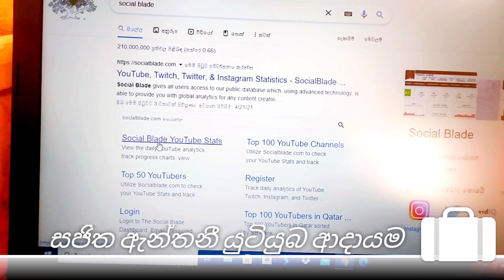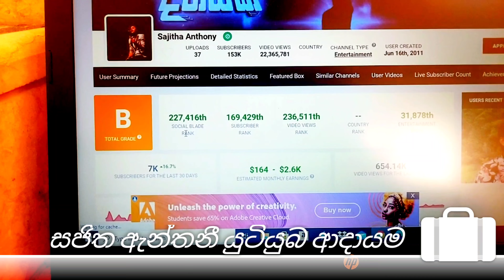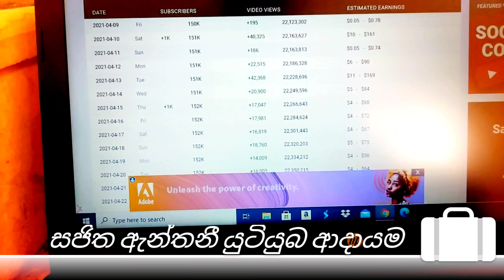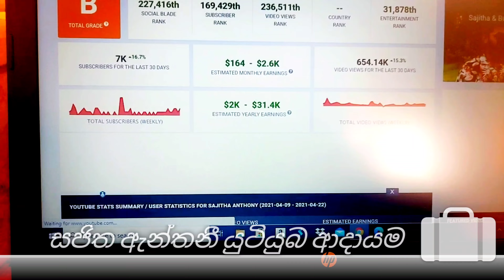සජිත අනුත්තරගෙ ආදායම | නාඩගම්කාරයෝ | Nadagamkarayo Youtube Money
nadagamkaryo
social
blade
social blade
sara
swarnavahini
kukula
episode
ස්වර්ණවාහිනී
sinhala
new daram
new sinhala
dollar
sri lanka actress
beautiful
beautiful actress
සිංහල
සිරස
derana
dewani inima
sinhala drama
tv derana
saranga mendis
new drama
new hit
new tele
new top
drama sl
teledrama
swarnawahini
sadda
trending
nadagamkarayo
baila
bera
naadagamkarayo
sajithamathra
nadagaam
bajaw
senali
jackson
songs
shivagurunathan
chamara
anthony